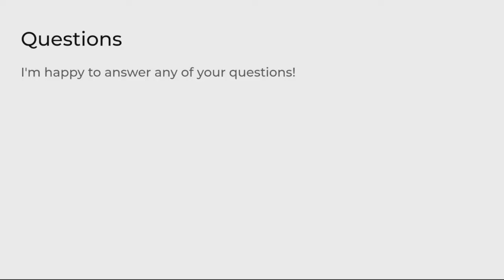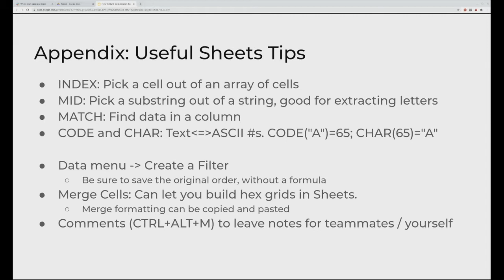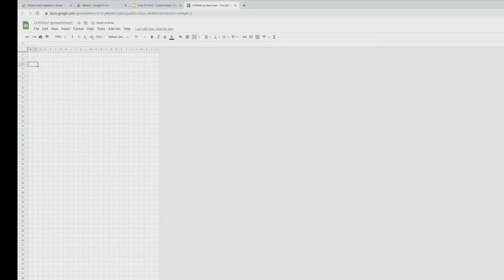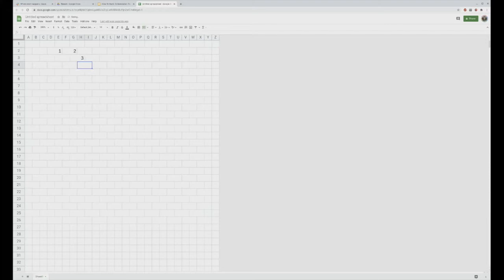MIT Mystery Hunt Workshop, Part 6: Tech Tools cont’d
This recording is an excerpt from the How To Hunt Workshop 2021, hosted by team Left Out, winners of the 2019 MIT Mystery Hunt and authors of the 2020 Hunt.

That site includes info about the next Hunt, archives from past Hunts, puzzle solving tools/resources, and ways to donate to the student-based Puzzle Club (so that the Hunt can remain free and open to MIT students as well as puzzle lovers world-wide!)